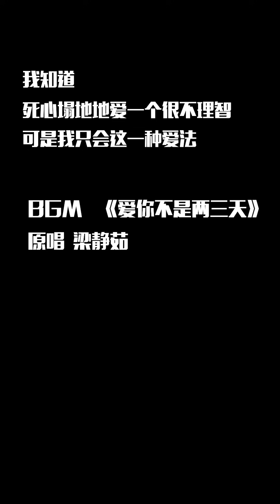痴情“老公”欲追女上司，“老公”会成功吗？